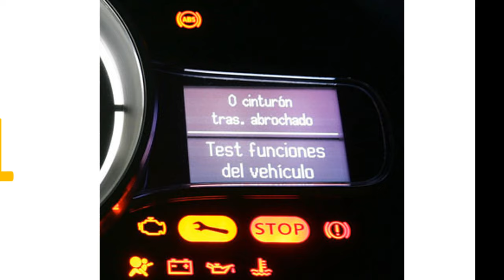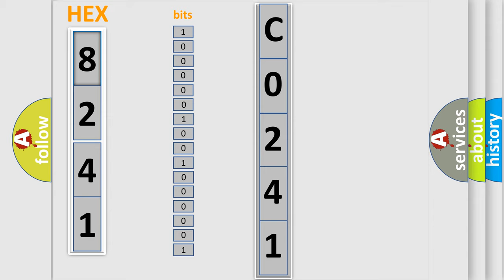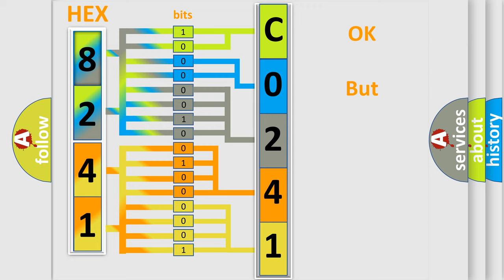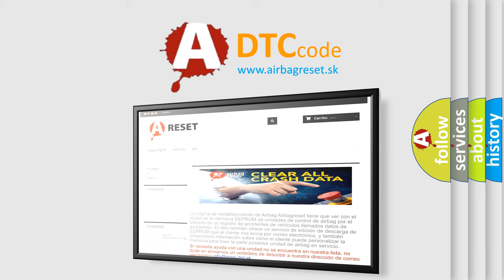DTC GMC C0241 Short Explanation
Contents:
0:21 Basic DTC analysis according to OBD2 protocol standard.
1:48 Insight into programming
2:58 A diagnostically understandable description of the Diagnostic Trouble Code
3:05 Basic error definition

Make
GMC
Code
C0241
Definition
Shift Solenoid Power Supply Malfunction
Description
The shift solenoid valve is not receiving a proper power supply after 300ms of operation
Cause
Pressure control solenoid circuit is shorting to groundPressure control solenoid circuit is openValve has failedTCM has failed